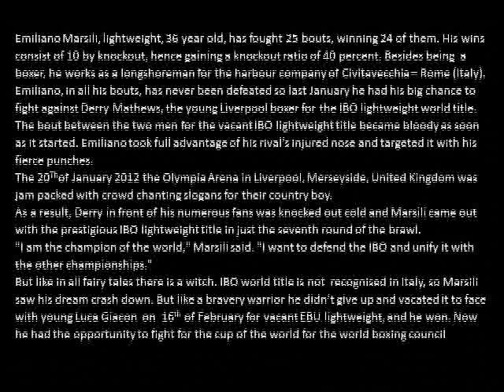Emiliano Marsili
Emiliano Marsili, lightweight, 36 year old, has fought 25 bouts, winning 24 of them. His wins consist of 10 by knockout, hence gaining a knockout ratio of 40 percent. Besides being  a boxer, he works as a longshoreman for the harbour company of Civitavecchia -- Rome (Italy).
Emiliano, in all his bouts, has never been defeated so last January he had his big chance to fight against Derry Mathews, the young Liverpool boxer for the IBO lightweight world title.
The bout between the two men for the vacant IBO lightweight title became bloody as soon as it started. Emiliano took full advantage of his rival's injured nose and targeted it with his fierce punches.
The 20Thof January 2012 the Olympia Arena in Liverpool, Merseyside, United Kingdom was jam packed with crowd chanting slogans for their country boy.
As a result, Derry in front of his numerous fans was knocked out cold and Marsili came out with the prestigious IBO lightweight title in just the seventh round of the brawl.
"I am the champion of the world," Marsili said. "I want to defend the IBO and unify it with the other championships."
But like in all fairy tales there is a witch. IBO world title is not  recognised in Italy, so Marsili saw his dream crash down. But like a bravery warrior he didn't give up and vacated it to face with young Luca Giacon  on  16th of February for vacant EBU lightweight, and he won. Now he had the opportunity to fight for the cup of the world organized by  the world boxing council